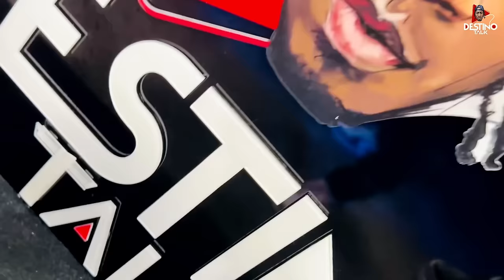Lenier "Los artistas cubanos deben DEJAR LAS MALAS PALABRAS Y EL EGO para poder ser internacionales"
¡No, así no! ¡Se prende el 305! 🔥
Las locuras de Destino Positivo llegan en un show radial, que te hará reír de comienzo a final, junto a Fernan Show.
Entrevistas en exclusiva, donde pondremos en aprietos a las celebridades del momento.

¡Únete a esta locura! 🤣😜🙏🏾